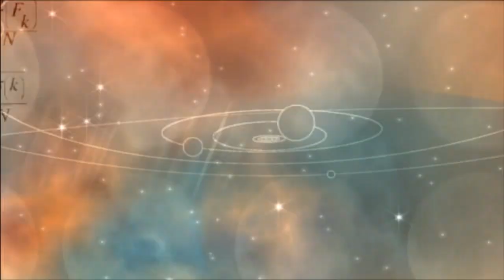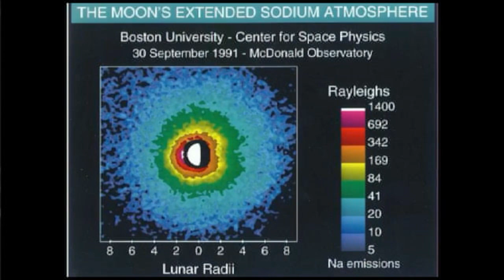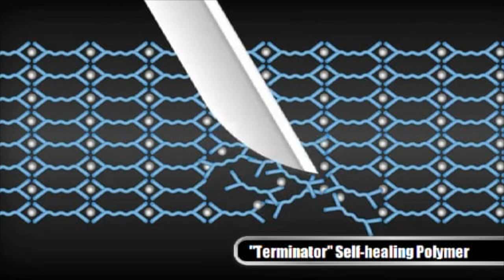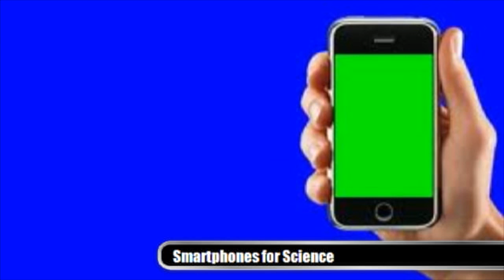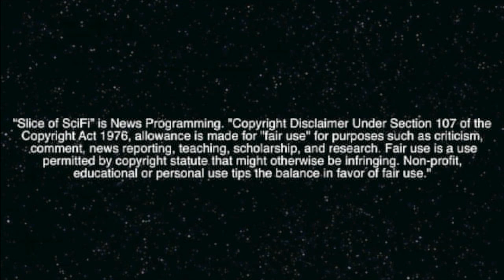Please Pass The Plutonium?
NASA's Voyager has wandered for so long it's running our of juice and needs to borrow some of your plutonium; Bagcast tells us about the Ladee project to the moon; Mars is the new Moon; Self healing technology comes from the Terminator movies; Microscopic App for your smart phone; how much poo is around you?; Multiverse; Flight Test Land; Sociology experts support Meghan's Feminism Nerd;
Slice shows you the seedy underbelly of... most things.

Thoughts and Comments? Call Slice 206-339-TREK (8735) or use the Slice of SciFi App